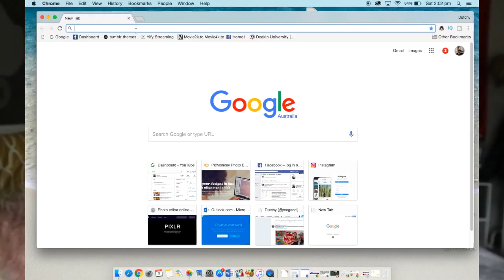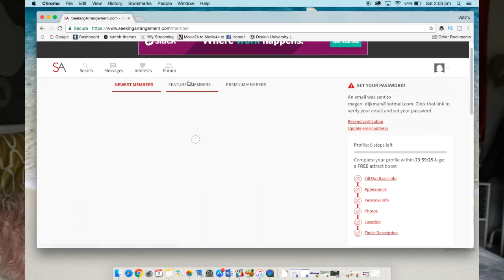HOW TO GET A SUGAR DADDY?!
HOW TO GET A SUGAR DADDY?! In today's topic of taboo I discuss sugar daddies, sugar mummas and sugar babies and show you how to get your own sugar daddy!

Camera I used to film this video: Canon EOS M10

IF YOU'RE STILL READING THIS GO COMMENT "OOOH DADDY" just so I know who the OGs are ;)